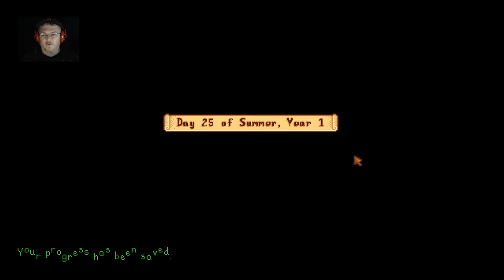Stardew Valley - Monster Map - Modded - Summer Year 1 - Part 26